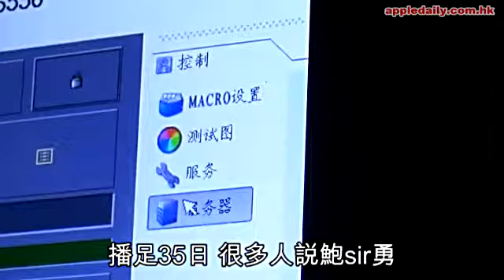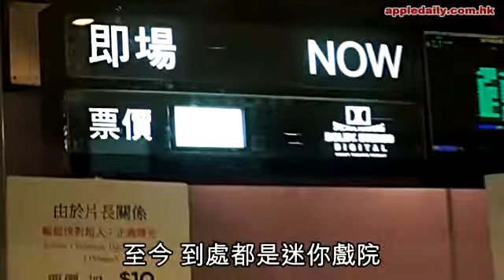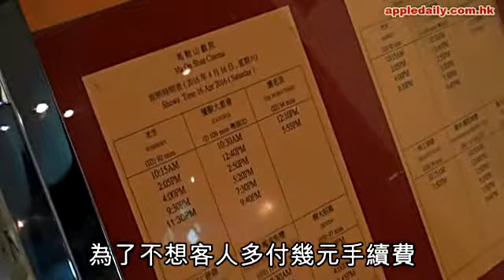23/4【《十年》熱爆馬鞍山戲院 拾回久違人情味】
馬鞍山戲院的老闆鮑文範(鮑sir)，現年70歲，他是今屆金像獎評審之一，亦有投票給《十年》。管理過大小不同戲院，由香港首間迷你戲院到小眾藝術影院，前港督影癡尤德都是座上客。入行52年，是行內老行尊，他的馬鞍山戲院近日爆紅，只因播了35天《十年》。人人說他勇，鮑sir卻不以為然：「香港幾時變到播套片，都要夠勇？」他掌舵的新華戲院，因敵不過貴租於97年結業，結業前獨家上映六四禁片《天安門》。「有准映證就可以播，無犯法點解要驚？」最需要恐懼的是恐懼本身。
資料與影片：《蘋果日報》